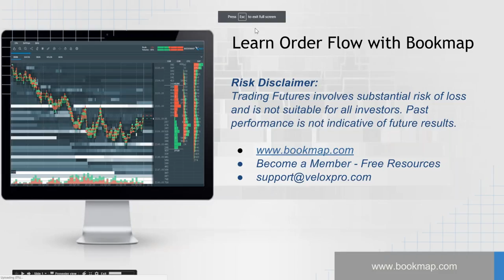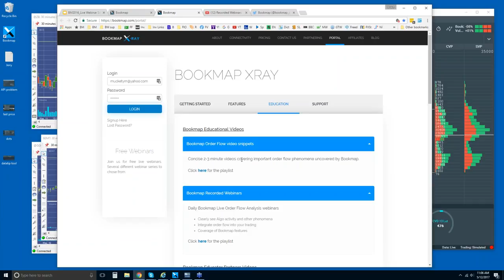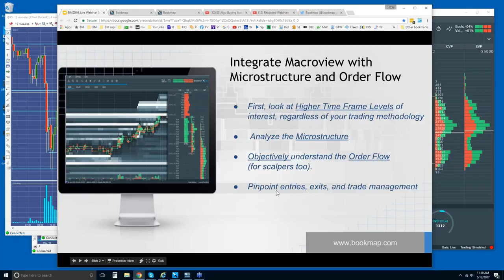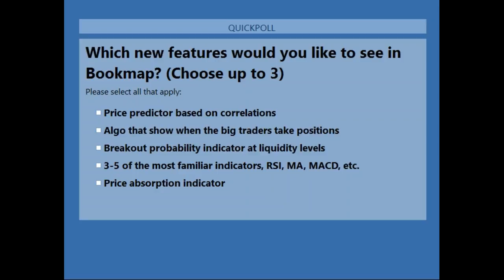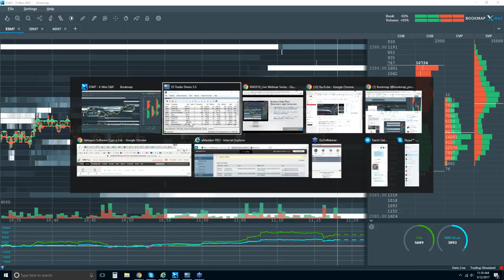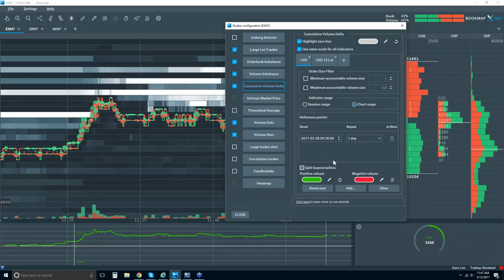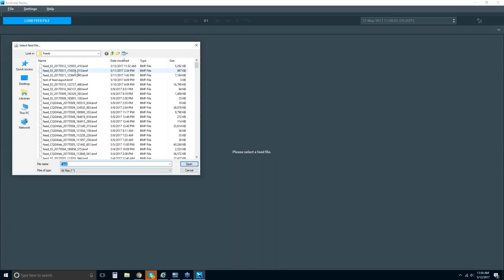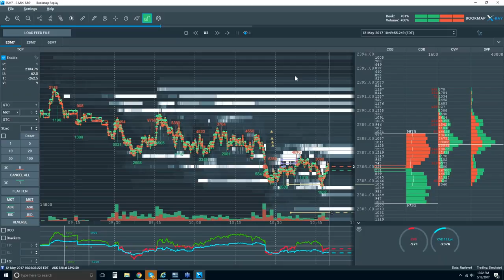Bookmap Live Order Flow webinar - Fri 2017-05-12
We review an occurrence that happened in yesterday's webinar whereby we can spot algorithmic buying activity which, through Bookmap, demonstrated a very clear signal of accumulation that would not have be evident in other types of trading platforms. To learn more about Bookmap visit Bookmap.com